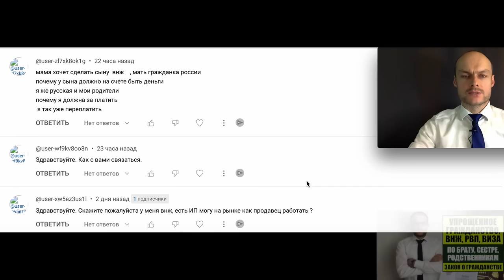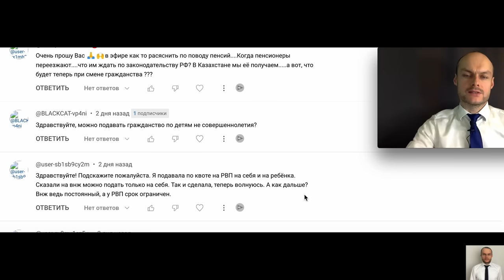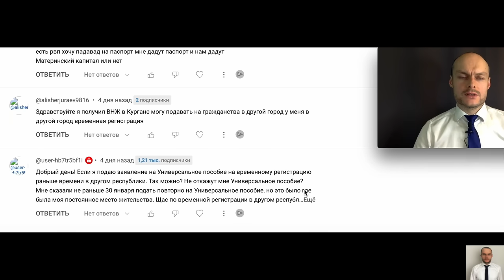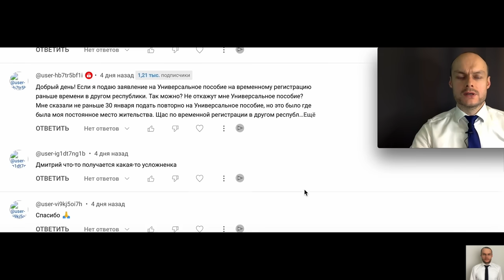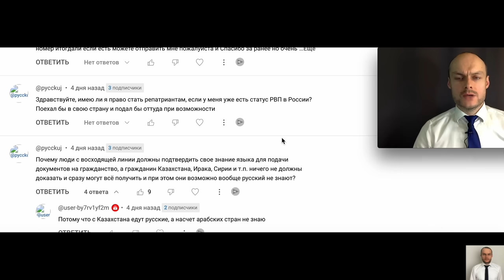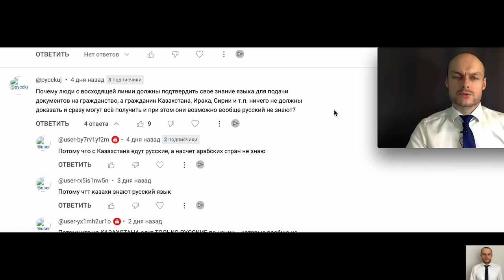УПРОЩЕННОЕ ГРАЖДАНСТВО, ВНЖ, РВП. ЗАКОН О ГРАЖДАНСТВЕ МИГРАЦИОННЫЙ Юрист. Ответы на вопросы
В этом видео с юристом обсуждаем текущие изменения в миграционных законах, которые касаются упрощенного оформления гражданства России, ВНЖ, РВП,  временного убежища, продления сроков пребывания, оформления патента и др.
Вопросы в основном касаются миграционного, гражданского, административного, трудового (увольнение, выплаты, пособия, ПЕНСИЯ 2023 и др.) , жилищного и уголовного законодательства РФ.

НЕ НАШЛИ НУЖНУЮ ССЫЛКУ, СМОТРИТЕ В РАЗДЕЛЕ "ВИДЕО" НА ЮТУБЕ.

📌НОВЫЕ ЗАКОНЫ с 1 ЯНВАРЯ 2024 для ГРАЖДАН РФ, ИНОСТРАННЫХ ГРАЖДАН, Лиц без гражданства. ЧТО ИЗМЕНИТСЯ В ЯНВАРЕ?

📍ДЛЯ ИНФОРМАЦИИ!

ДРУГИЕ УСЛУГИ ДЛЯ ГРАЖДАН:
• ЖИЛИЩНЫЕ ВОПРОСЫ (СДЕЛКИ С НЕДВИЖИМОСТЬЮ и др.)
• СЕМЕЙНЫЕ ВОПРОСЫ.
• НАСЛЕДСТВО
• ЗЕМЕЛЬНЫЕ ВОПРОСЫ
• ТРУДОВЫЕ СПОРЫ
• БАНКРОТСТВО ФИЗЛИЦ;
• СПОРЫ С ЗАСТРОЙЩИКОМ и др.